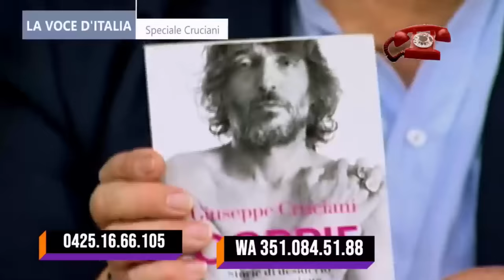Cruciani ospite di Spatalino a "La voce d'Italia" (Prima Free Tv) del 30.9.2023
Puntata speciale, anzi cult, de "La Voce d'Italia" di Enzo Spatalino, in onda su Prima Free, con ospite Giuseppe Cruciani.
Si viene a sapere che Spatalino è in pessimi rapporti con Gottardo e che Cruciani è in rapporti ancor peggiori col Duce di Sequals Ferdinando Polegato.

00:00 Cruciani ospite di Spatalino
14:27 ascoltatore critico
17:06 ascoltatore contro Parenzo
20:38 Roberta D'Agostino
22:18 Francesco da Venezia
26:30 messaggio da Andro Merkù
27:36 Gottardo fa infuriare Spatalino
31:47 ma che studio è? (circolo dall'altra parte della parete)
32:10 Emanuele Padova
34:08 ascoltatore critico con Cruciani
36:06 Pasquale Lino Romano
40:27 ascoltatore drastico su Lampedusa
43:13 Ferdinando Polegato
46:43 ascoltatore insinua maneggi sotto il tavolo
49:13 ha già chiamato
49:34 ricordo di Mauro da Mantova
51:16 ancora su Pasquale Lino Romano
52:34 Nicolas da provincia di Varese recita il Crossover
53:26 ascoltatore pro reddito di cittadinanza
54:00 Federica da Venezia sul termine "ebbro"
57:13 ultima chiamata e finale

Dalla diretta video della trasmissione Tv "La Voce d'Italia di Enzo Spatalino" (Prima Free - Emittente Televisiva Nazionale - Alessandro Brunello Editore - canali nazionali 170 e 231 del digitale terrestre) del 30 settembre 2023.

✍️ _I *commenti* devono essere conformi alle regole della community di YouTube:_
_niente frasi dispregiative di condizioni fisiche/estetiche, niente blasfemie, niente offese/minacce agli altri utenti._